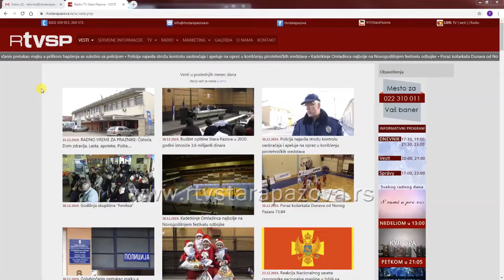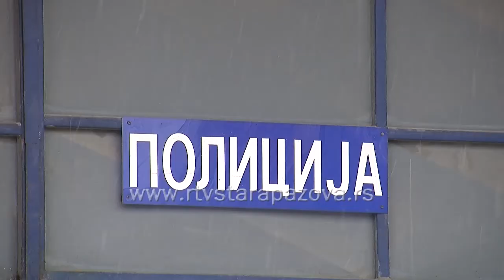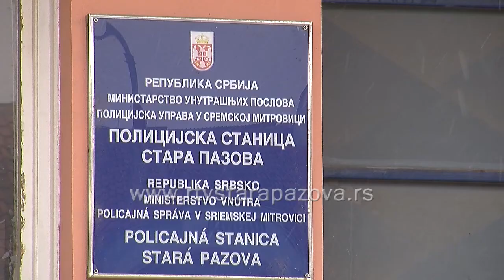Aktivnosti policije u Sremu tokom 2019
Kakva je bila 2019. GGodina u bezbednosnom smislu i kada je rad policije u Sremu u pitanju pogledajte  u prilogu .